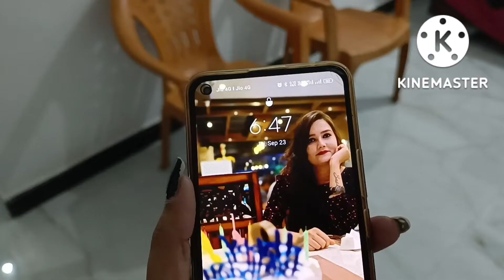Room Change karne ke bad halat kharb ho gai🙄